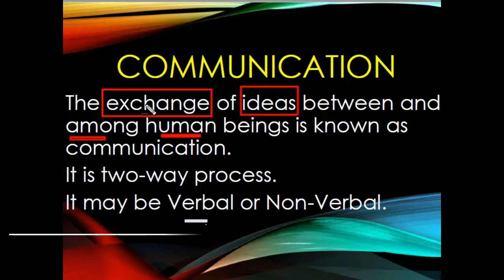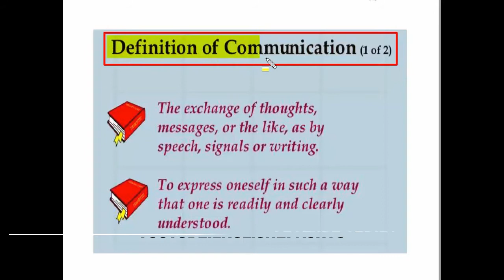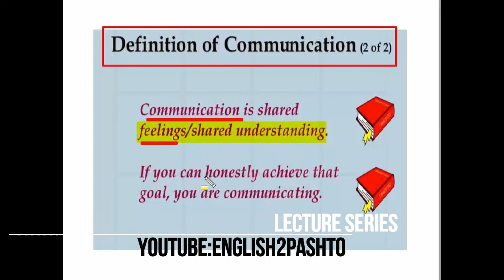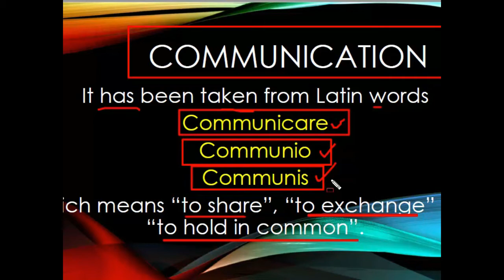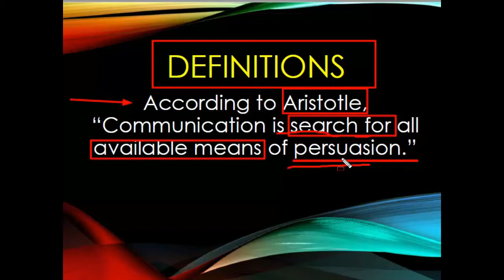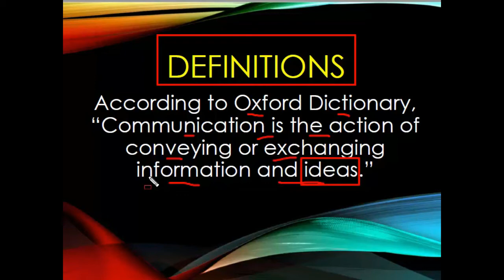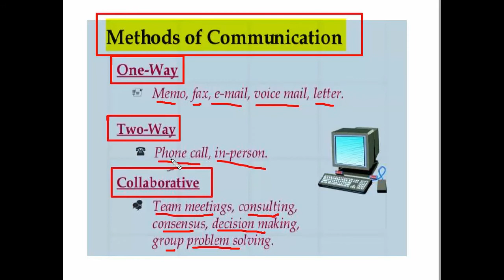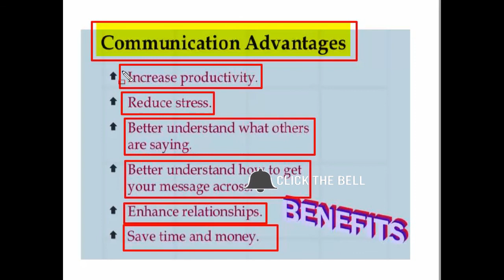What is Communication Skills? Pashto Lecture Series. Communication Sa Seez dy? ENGLISH PASHTO SERIES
Question: What is Communication? What are the advantages of Communication skills?
Lecture No: 1 (Introduction)
Lectured: Wisal Ahmad
Book Materials: Khalid Mahmood sb & Zafar Iqbal Sb.
Editor: Wisal Ahmad
Composed: Wisal Ahmad

. There are separate groups as classes for boys and girls.

Fb.com/dwaamaddy

This is the first lecture in series, you're well feedback will ensure us to have more positive energy onward.

Keep watching and supporting for the better environment of education.